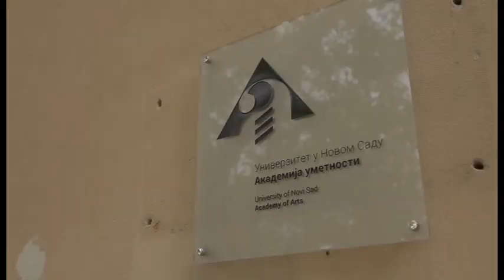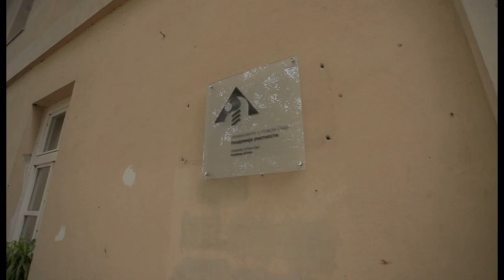Rudolf Bruči - Dnevnik velikana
"Kakva muzika, takva i država",  govorio je Platon. Čini se da  se ovom maksimom vodio i Rudolf Bruči, veliki kompozitor, koji je u svoje delo utkao autentičnost kulture naroda sa ovih prostora, čiji je najbolji reprezent bio i sam. Međutim, uprkos tome što je začetnik i rukovodilac najznačajnijih institucija kulture u bivšoj Jugoslaviji, njegova uloga i delo, ostali su u senci prekrajanja granica i ideoloških previranja, zbog čega javnost, čak i u Novom Sadu, gradu za koji je naviše učinio, o njemu ne zna mnogo, jer, iskreno govoreći, i nema vidljivh obeležija na uspomenu ovog velikana.
Ova emisija ima za cilj da ispravi tu nepravdu.